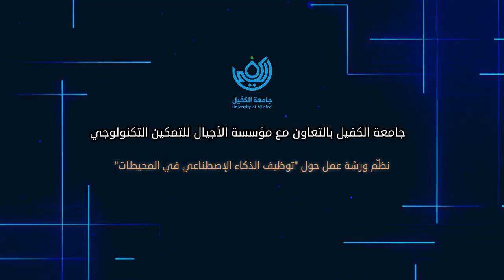ورشة عمل حول توظيف الذكاء الإصطناعي في المحيطات